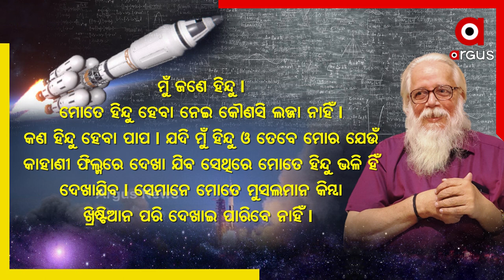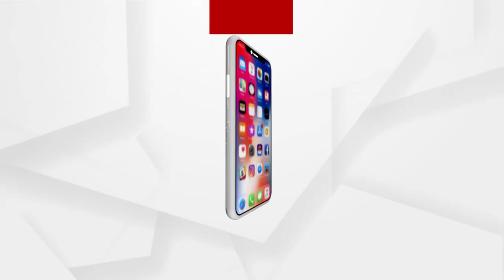Is it A Sin? Nambi Narayanan Responds to Criticism of His Portrayal as Hindu in is Biopic, Rocketry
Is it A Sin? Nambi Narayanan Responds to Criticism of His Portrayal as Hindu in is Biopic, Rocketry: The Nambi Effect.